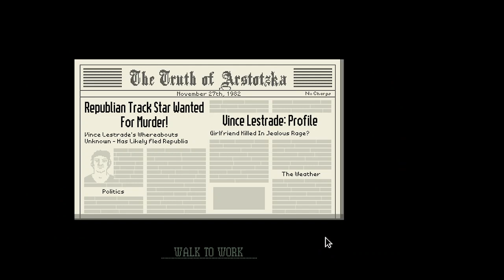Papers Please Part 1| Hopefully this goes well